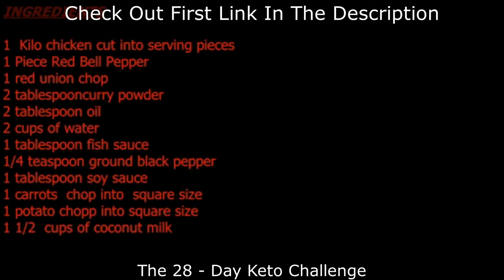How To Cook Chicken Curry